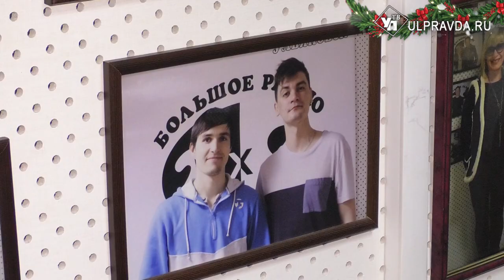Ульяновцы по утрам стали просыпаться с «зарядниками»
«Доброе утро». Эти слова в начале дня теперь можно услышать не только от родных и любимых людей. С 7 утра на добро заряжают ведущие радио 2х2 в своем новом шоу. На радиостанцию с утра пораньше приехала и наша съемочная группа.